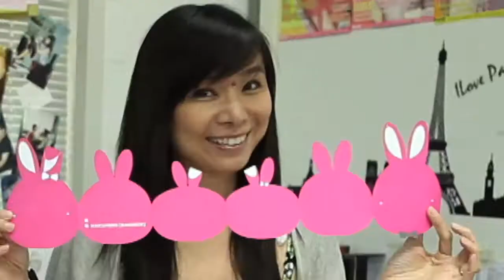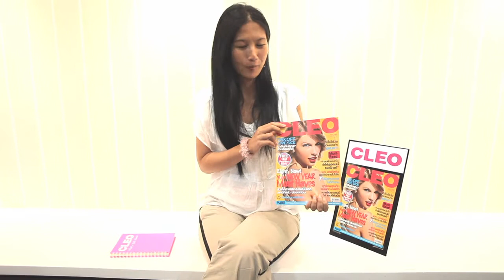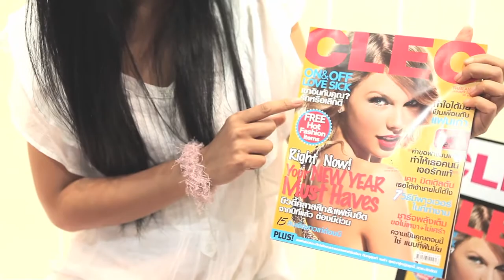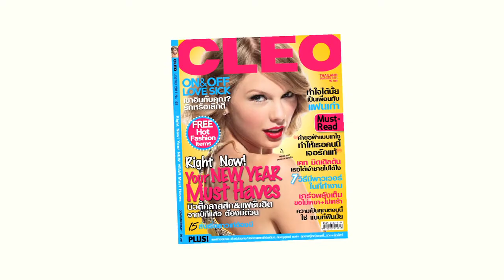cleo : Happy new year 2011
happy new year 2011 from cleo staffs